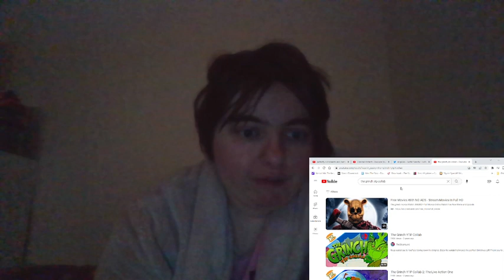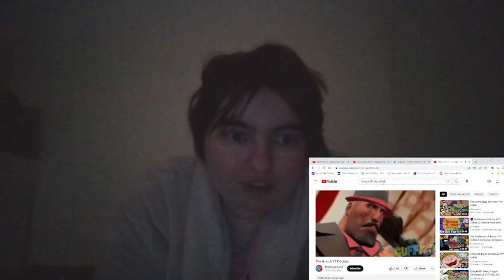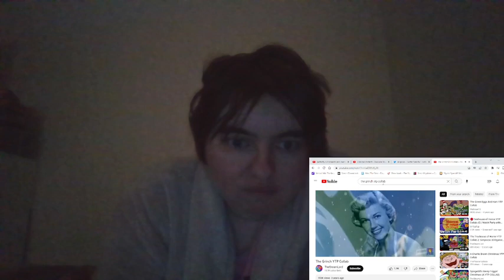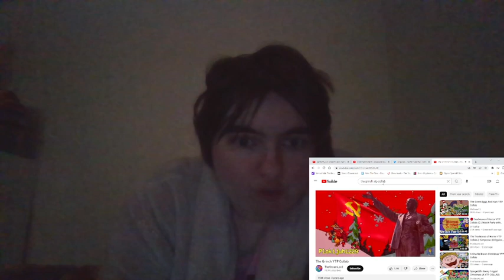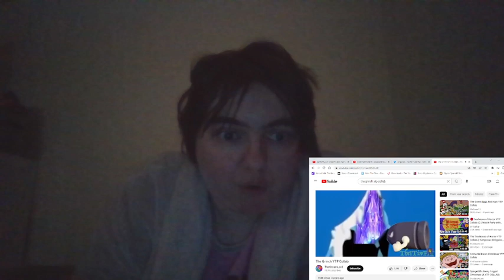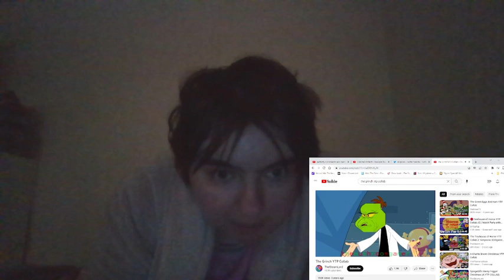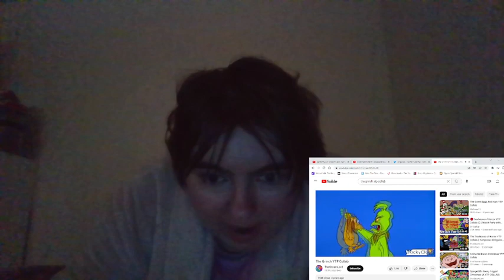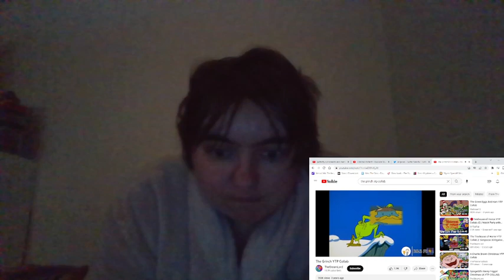Ponylover1989 Reacts Episode 668: The Grinch YTP Collab (Part 1)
I reacted to another Youtube Poop Collab.